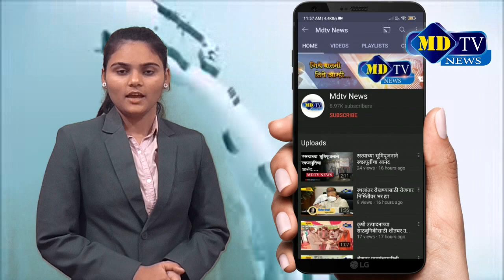रोपवाटिका बागकाम प्रांगण उद्यान यांचे सखोल मार्गदर्शन